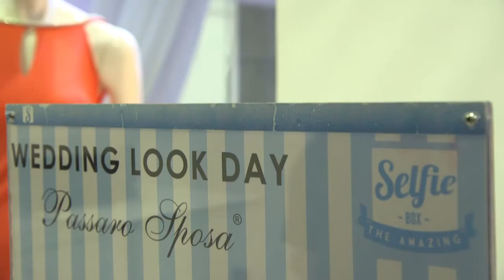Giovanni Ciacci e Pinella Passaro - Wedding Look Day - Sfilata abiti da cerimonia 2015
Il video del Wedding Look Day organizzato a Salerno insieme a Giovanni Ciacci e Pinella Passaro
Tanti consigli sul look, l'acconciatura e il trucco e make up sposa per le spose Passaro e la sfilata della collezione Passaro Cerimonia Primavera Estate 2015